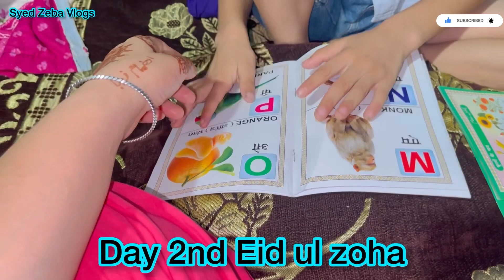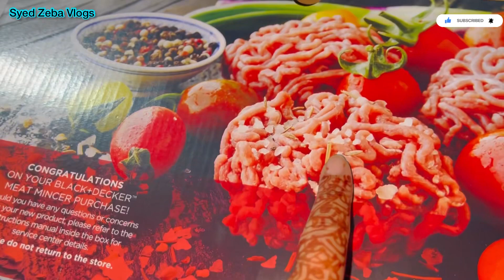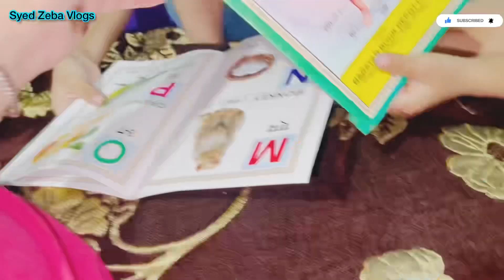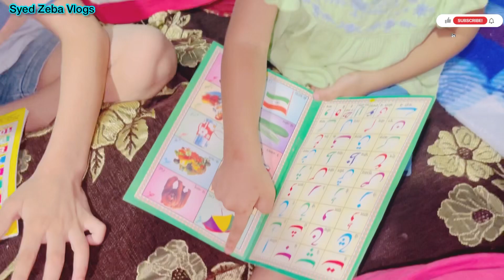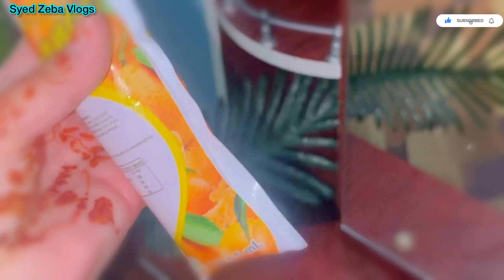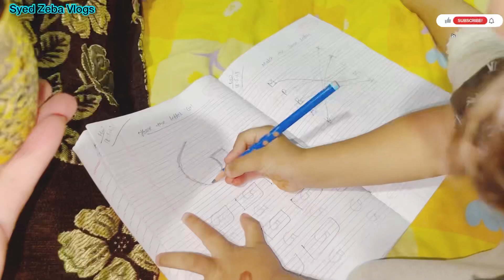Day 2nd Eid 🌙 Vlog | Family Daily Vlog | kam se kam masala se bna tikya Recipe | Syed Zeba Vlogs 73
Assalamu Alaikum kaise hain aap sab log ummid karte hain aap tamam log khariyat se honge aaj ka mera ye
Vlog kaisa laga aap logo ko I hope do you like my vlog please subscribe my channel Syed Zeba vlog press bell for all notifications ke liye or ye bilkul free hain😀
Mai daily Vlogging and skincare makeup recipe’s videos provide karti hu apne channel pe so Thnkuh for watching my channel
Take care
Allah hafizzz

Kofta recipe

Mini shorts Vlog